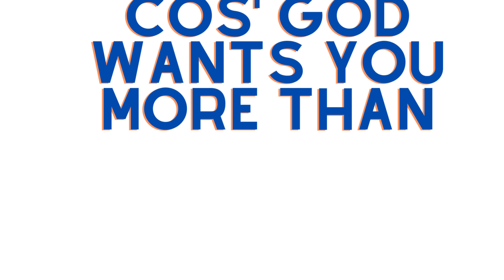Not Gonna Lie to You!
What Grace is not and what God desires of you